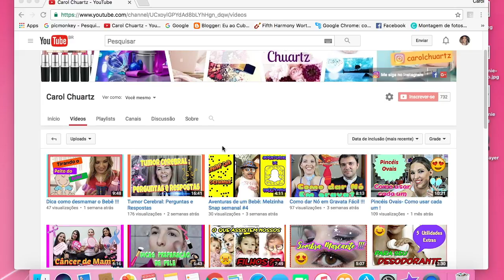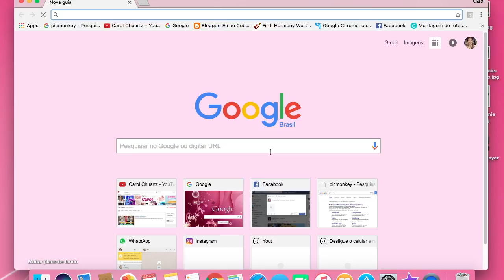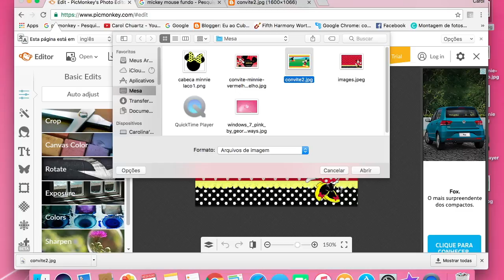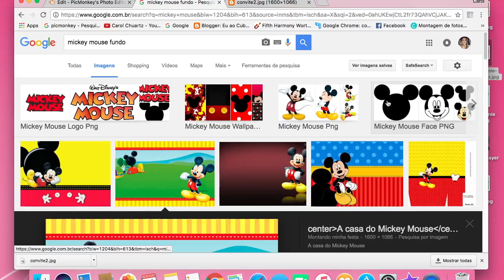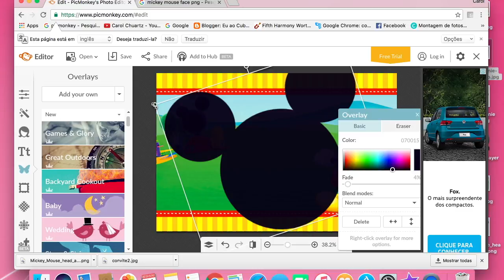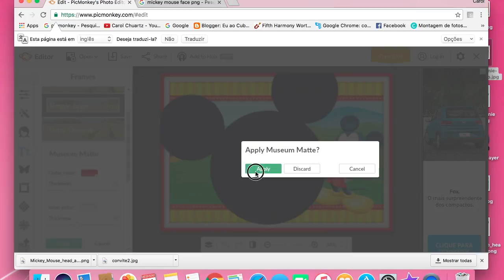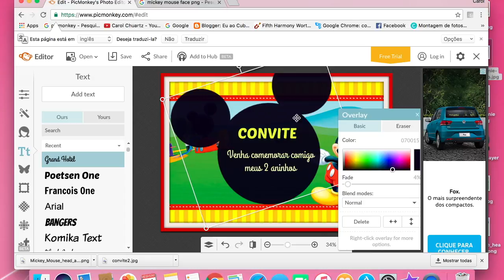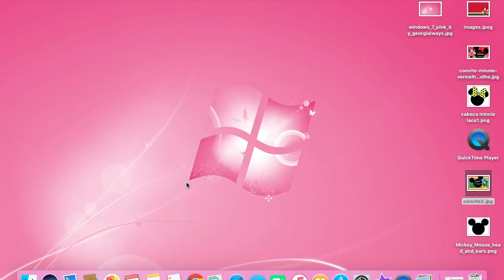Como fazer convite de Aniversário Infantil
Olá amigos, este video saiu um pouco atrasado mas está valendo, hoje vou explicar um pouquinho como fazer um convite virtual de maneira simples e rápida, espero que gostem !!!

Envios:
Carolina Chuartz
Rua Teodomiro Rego, 265, Centro,
Santa Helena de Goiás-GO
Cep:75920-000